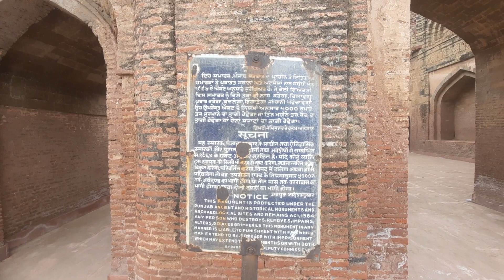fathegarh sahib historical place